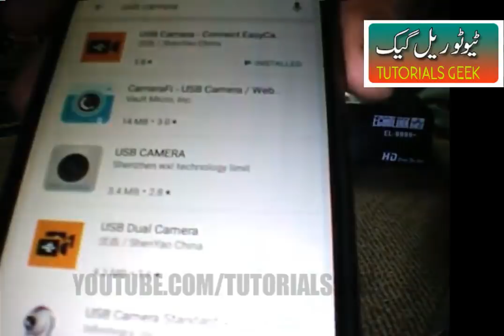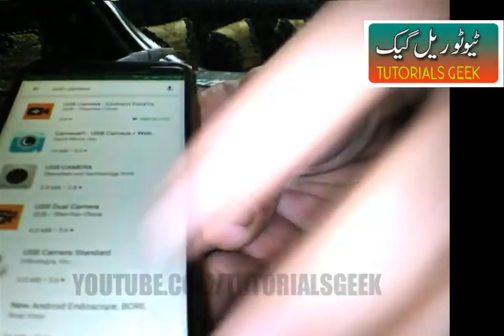Use Your Mobile Phone As Satellite Finder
Ptv Sports on Paksat KU